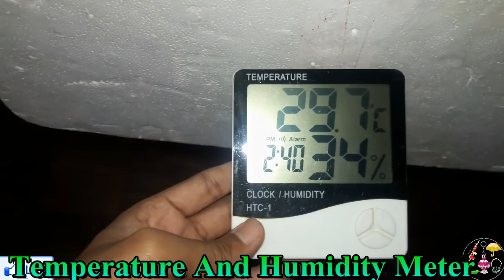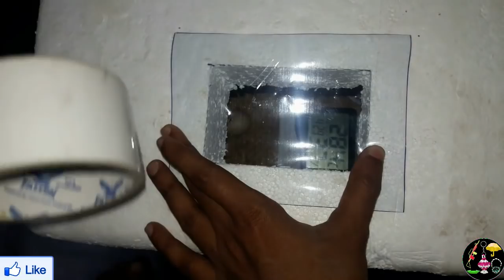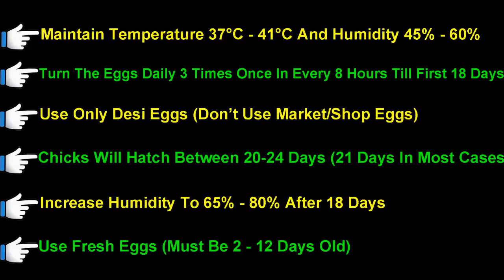DIY - Egg Incubator Simple And Easy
Chobani Incubator (Egg Incubator)

Hi Friends In This Video Showing How To Make Incubator At Home Simple And Easy. Chicken Eggs Take 21 Days To Hatch. For Hatching Eggs In Incubator We Need To Maintain Temperature In Incubator 37°C - 39°C And Humidity 50% - 65 % .For Better Results. Turn The Eggs Daily 3-4 Times Till First 18 Days Of Incubation. After 18 Days Stop Turning Eggs And Increase Humidity To 65% - 80% Chicks Will Comes Out Of The Eggs (Hatch) Between 19-24 Days. All The Best. Hope You Enjoy This Video

Hacthing Eggs Facts :
1.Don't Use Market/Shop Eggs For Hatching As They Are Not Fertile Hence Didn't Hatch
2.Don't Use First Day Eggs And More Than 15 Days Old Eggs
3.Don't Use Eggs That Stored In Fridge/Refrigerator
4.Don't Use Cracked/Damage Eggs
5.Use Country(Desi) Hen Eggs Where Hen And Rooster Lives Together
6.Use 2-12 Days Old Eggs For Best Results
NOTE :- More Than 41°C Temperature Will Kill The Chicks (Embroyo) Inside The Eggs So Better To Maintain Temperature Between 37°C - 39°C For Best Results
If Power Is Off 2,3 Hours No Damage Will Cause To Eggs But If More Than 3 Hours Power Off That Will Effect On Results (Low Chance/Moderate Results). Try To Cover The Incubator With Cloth Etc Till Power Is Back

Materials Required For Making Incubator :
1.Thermocol Box
2.Rice Husk / Bhoonsa
3.Water
4.Temperature And Humidity Meter
5.Fan Regulator / Fan Dimmer
6.Electric Bulb With Wire & Holder (25/40/60 Watts)

More Handmade Crafts Tutorials | You Can Do This

About : "You Can Do This" Is a YouTube Channel Where You Can Find Diy Home Made/Handmade Tutorials For All Aged People (Kids,Girls,Boys,Elders). If You Like Our Tutorials Please Support Us By Subscribing,Liking And Sharing Your Valuable Feedback. :) .♥ Thank You ♥